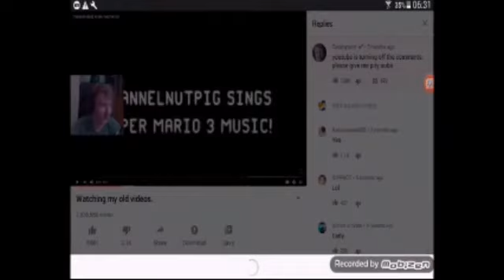Unbelievable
Like bro like 😱😢